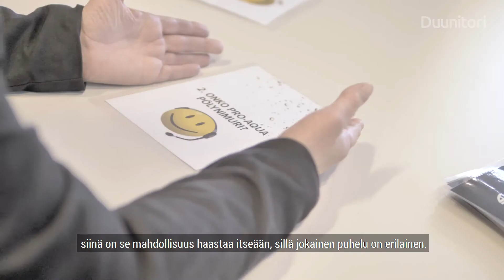Naikon esittelyvideo - Ajanvaraajat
Olemme PRO-AQUA-puhdistusjärjestelmän maahantuontiin ja suoramyyntiin erikoistunut yritys. Meillä on maahantuontisopimus saksalaisen PRO-AQUA Internationalin kanssa, joka on valmistanut PRO-AQUA-järjestelmää jo vuodesta 2001 lähtien.

Toimintamme kulmakiviä ovat nopea ja asiakasystävällinen palvelu, myyntiedustajiemme hyvä kouluttaminen, kannustava työyhteisö ja erinomainen yhteishenki sekä ensiluokkainen puhdistuslaitteisto, joka on tarkoitettu jokaiseen suomalaiseen kotiin.

Osoituksena toimintamme laadusta olemme saaneet AAA-luottoluokituksen sekä Suomen vahvimmat -sertifikaatin, joka myönnetään vuosittain vain 10 %:lle suomalaisista yrityksistä.

Toimistomme sijaitsevat Helsingissä, Oulussa, Kuopiossa ja Torniossa. Tyytyväisiä asiakkaita ja työntekijöitä meillä on ympäri Suomen.